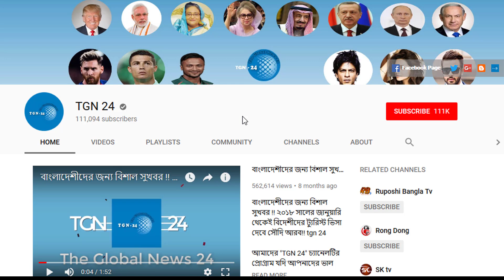সৌদি স্বাস্থ্যমন্ত্রণালয় হতে এইমাত্র পাওয়া সর্বশেষ আপডেট! সৌদিতে নতুন করে আরো ৩০১ জন রোগী শনাক্ত।